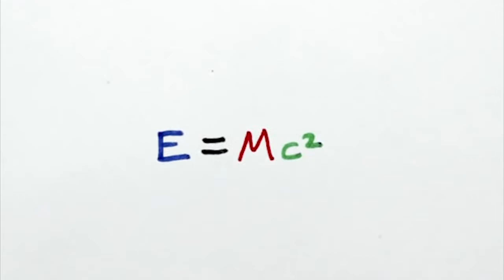Believe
A personal essay documentary.